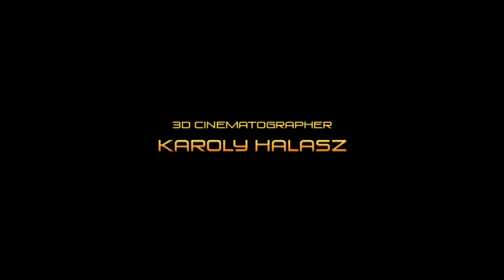Подводный мир Египта. Коралловый риф. Док фильм BBC